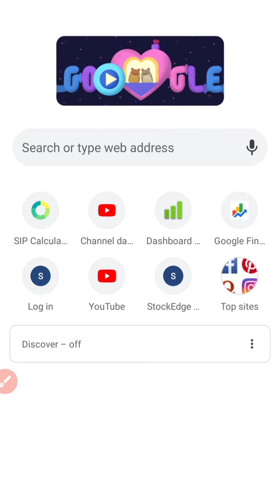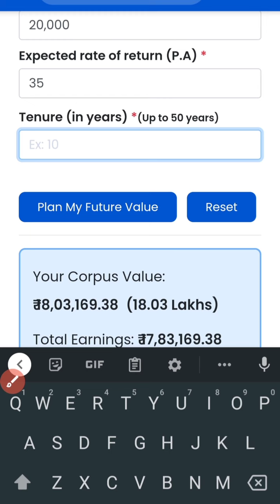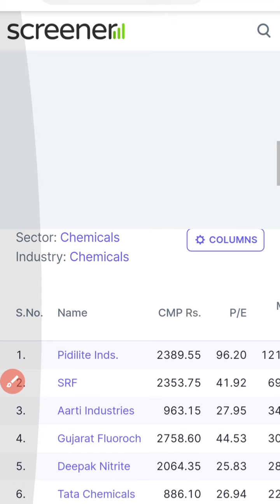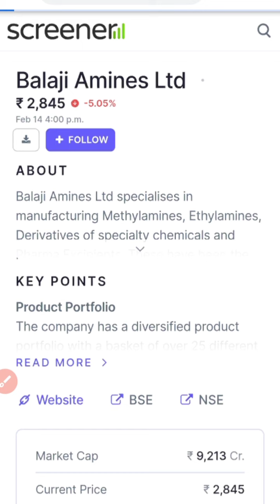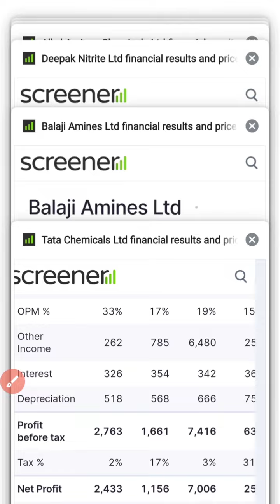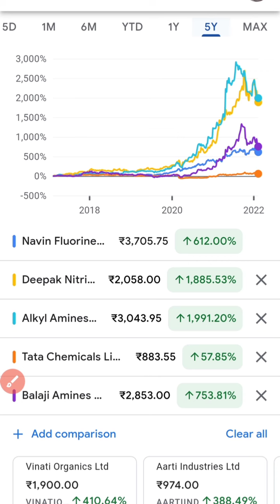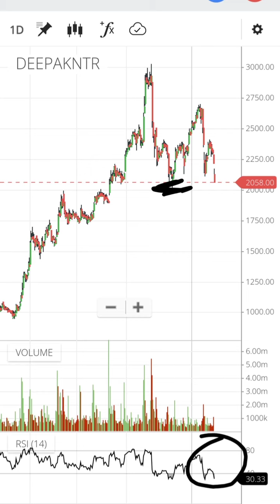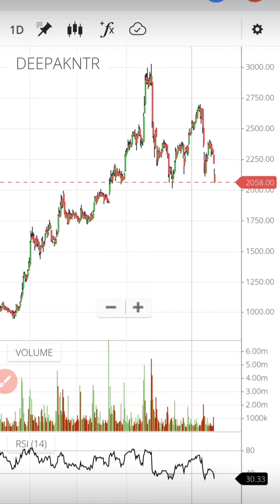5 शेयर उठा लो 50% से ज्यादा compounding आपको करोड़पति बना देगा//Stocks with RK//